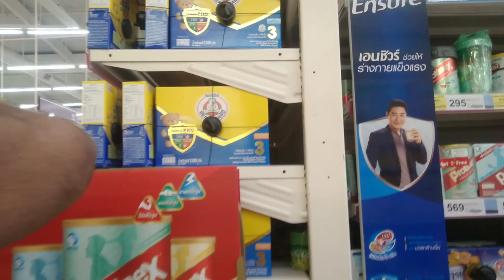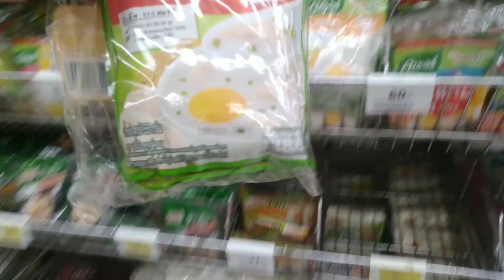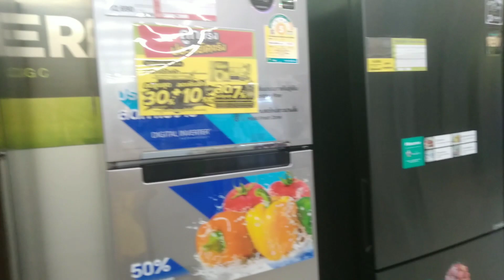kafi dino ke bad aaj kaha gaye